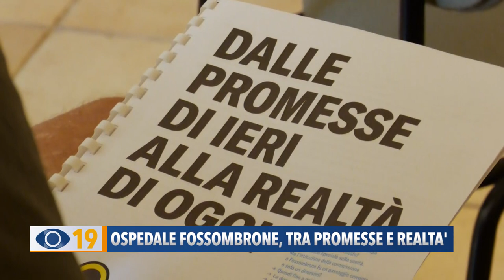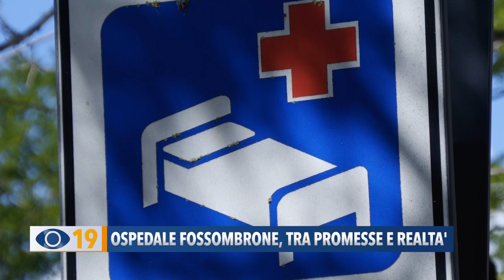Ospedale Fossombrone: tra promesse e realtà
Fossombrone, da ospedale di comunità a ospedale di base: continua la battaglia del comitato cittadino che accusa l'amministrazione comunale di immobilismo.